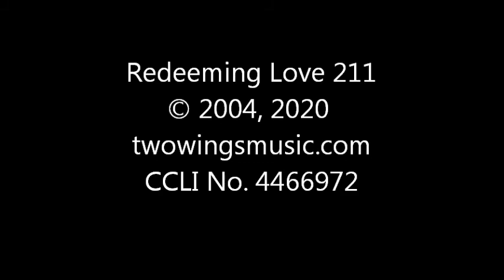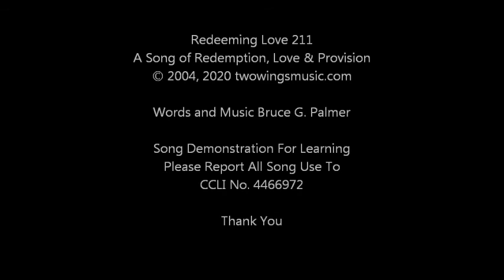211 Redeeming Love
A Christian music praise worship song of Redemption, Love & Provision for demonstrating the Songs of Bruce G. Palmer. It is for learning purposes and personal enjoyment. CCLI No. 4466972